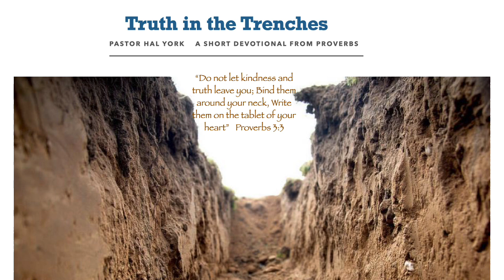July 3, 2024 'Kindness and Truth"